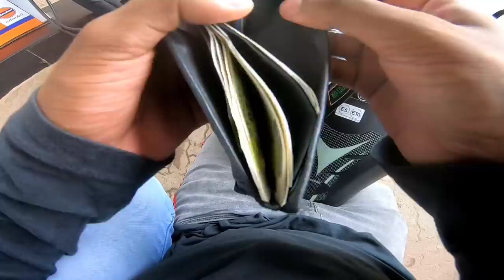New Indicators For Helena😁❤️| Daily Vlog On Z900 |Next Ride Update!!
New Indicators fixed for helena

So guys in this vlog. We fixed the indicators and checked the bike for the next ride to thekkady with other kawasaki bikes. Comment your opinions down below